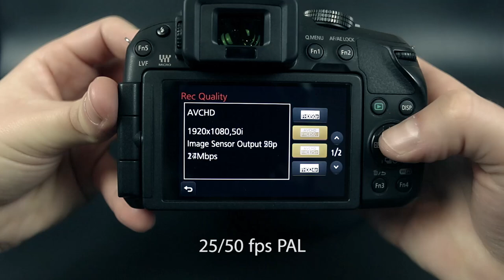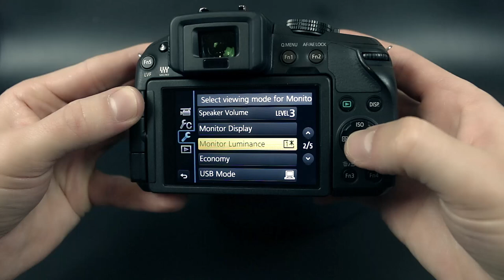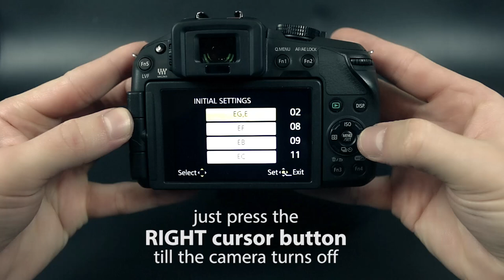Panasonic Lumix HACK ! | G6 | G70 | GX7 | GX8 | GH3 | FZ1000 | LX100 and many more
Panasonic Lumix Hack | G6 | G70 | GX7 | GX8 | GH3 | FZ300 | FZ1000 | LX100 -- get MORE FPS -- by switching from PAL to NTSC with this little hack. 25/50fps to 30/60fps. It will also remove the 30 minutes timelimit for several models.

This will work for many cameras of the G-Series and many more like the FZ1000 or GH3. Although i haven't experienced any problems doing this, you do this at your own risk
Hope I could help you with this littel video.

Also check my other Videos, wich I have mostly shot with this Panasonic G6. ^^